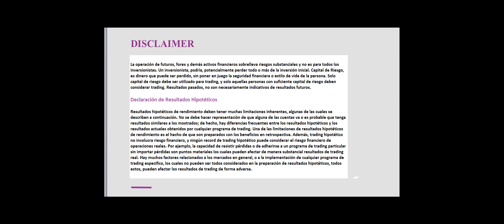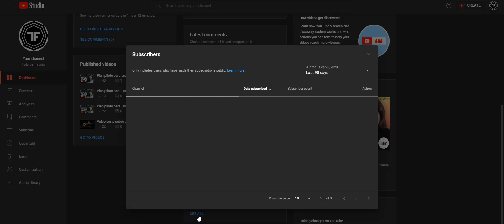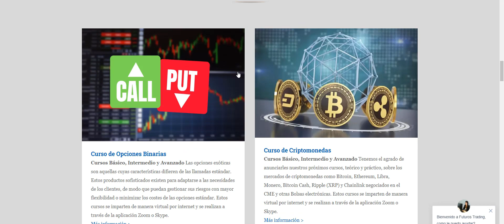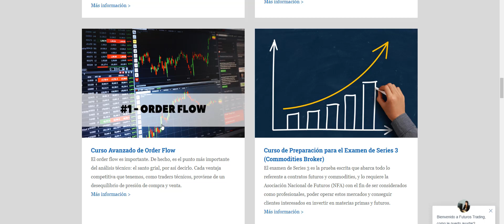Anunciamos al GANADOR del 75% de descuento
Por fin tenemos al suscriptor numero 1,000 de nuestro canal y es el senor Luis Alfonso Nunez Matos. Como lo ofrecimos hace 1 mes este senor se hace acreedor al 75% de descuento en cualquiera de nuestros cursos on-line o presencial.